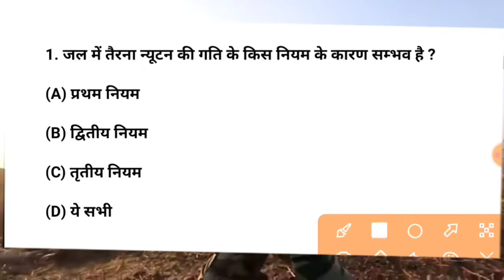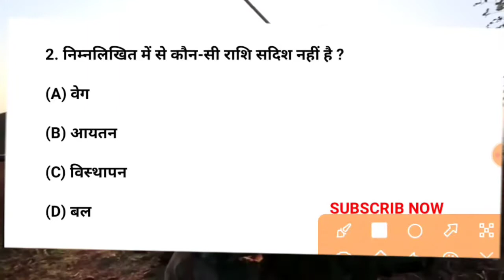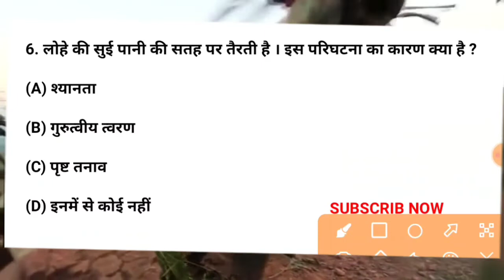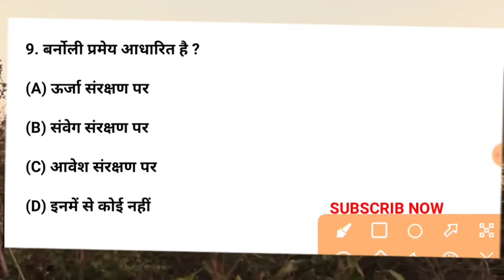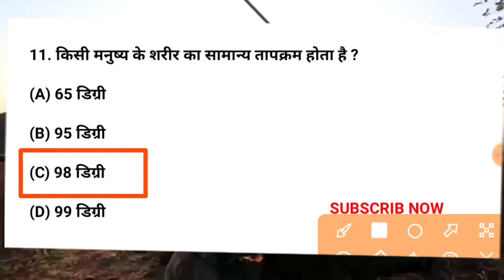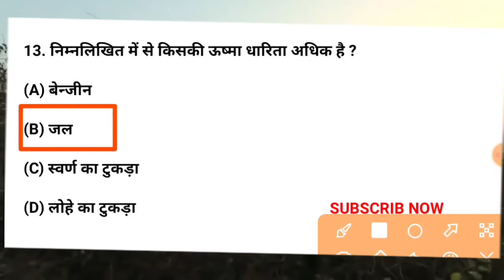Indian army physics question 2022 / Indian army gd questions 2022 / Indian army mock test 2022